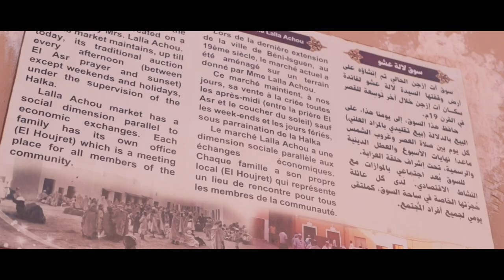Ghardaia | Cinematic Video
Life is a journey full of adventures, directions, and new learning lessons...but most important is the joy we get out of moments!
I wanted to share some snaps from my week in Ghardaia (Brezina), a charming city with a lot of beautiful traditions. We explored the entire region's culture.

الحياة رحلة مليئة بالمغامرات ، الإتجاهات ، دروس جديدة للتعلم .. ولكن الأهم من ذلك كله هو الإستمتاع . شاركت معكم هذا الفيديو من غرداية إلى بريزينة ، دامت مدة الرحلة أسبوع كامل كان حافل بالعادات و التقاليد و الجميل في ذلك الإطلاع على ثقافة كل منطقة ..